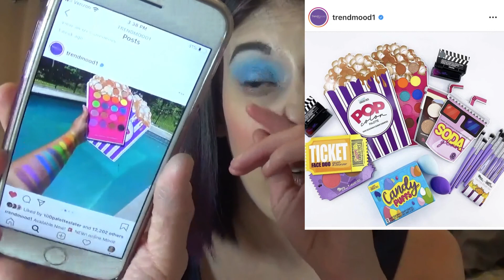My Thoughts on New Beauty Releases!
Hi Everyone,
Welcome to the makeup release roasting session, lol. I Got a little spicy and sassy in this video, hope you enjoy it.